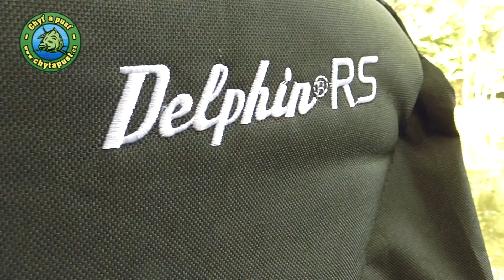Rybářské křeslo Delphin RS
Dopřejte si pohodlí na rybách díky křeslu Delphin RS. Je lehké, a tak se vám bude snadno přenášet z auta k vodě, a přitom je robustní a teleskopické nohy umožňují nastavení výšky podle vašich potřeb. Navíc se nemusíte bát zaboření, tomu totiž zabraňují velké výklopné patky. Polstrované sedadlo i područky vám zajistí příjemné čekání na záběr. Sedadlo si dokonce můžete sklopit do polohy lehu, můžete si tak příjemně odpočinout. Křeslo je potaženo odolnou látkou, která se také jednoduše udržuje vodou a kartáčem. V chladnějších dnech oceníte možnost zapnout do bederní kapsy ohřívače.

·        Maximální pohodlí
·        Snadná údržba
·        Možnost doplnění ohřívači v bederní části